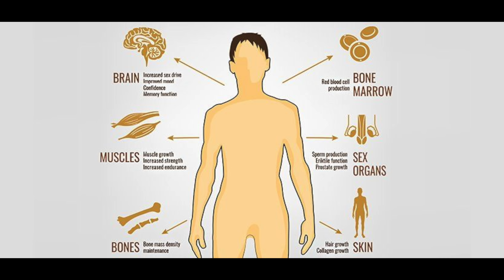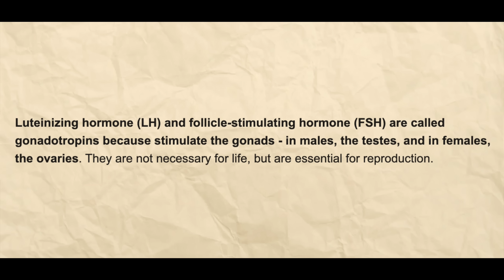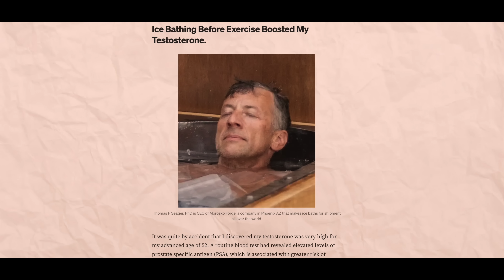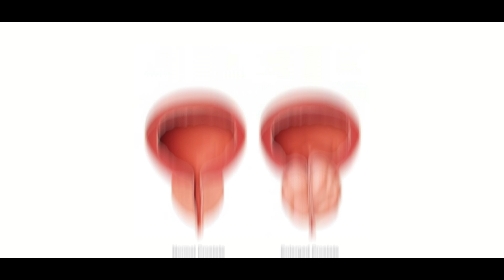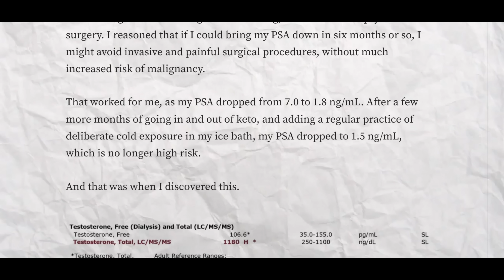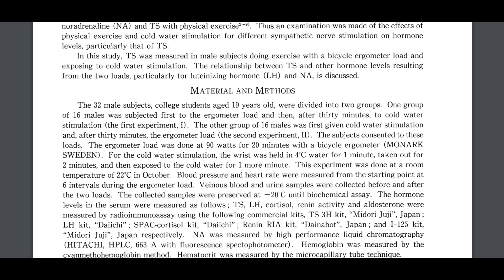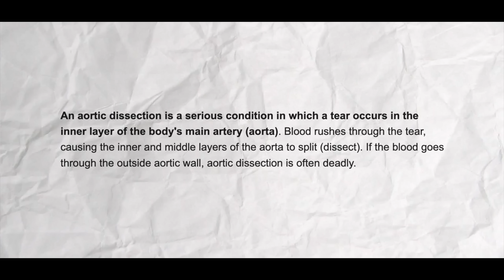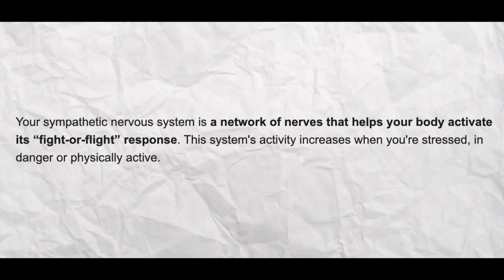This 51 year Old has Testosterone Level of a 19 year Old (1100 ng/dl) because of this | No clickbait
This video talks about how a 51-year-old has a testosterone level of a 19-year-old using cold baths before workouts.

Hormones of the hypothalamic-pituitary-gonadal (HPG) axis in male depressive disorders - A systematic review and meta-analysis